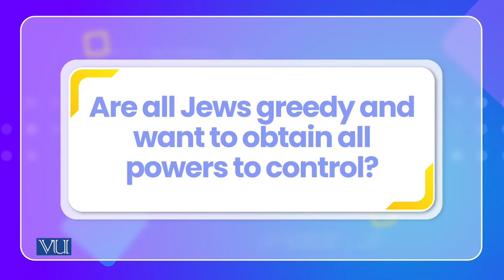Stereotypes & Powers of Generalization | Cross Cultural Psychology | PSY515_Topic110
Topic110: Stereotypes & Powers of Generalization
By Dr. Naumana Amjad